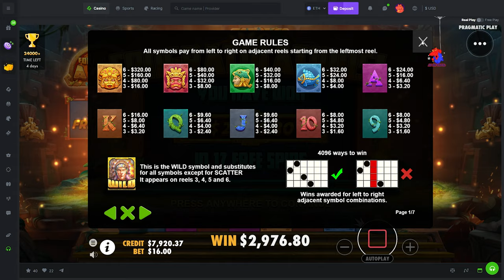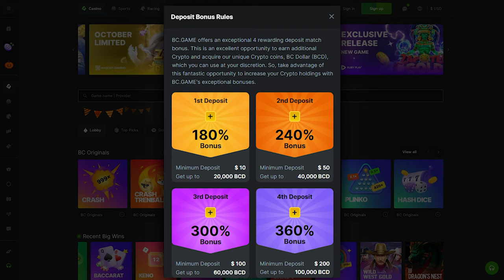SO MANY 4 SCATTER BONUS BUYS on FORTUNES of AZTEC!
What do you guys think about Fortunes of Aztec?